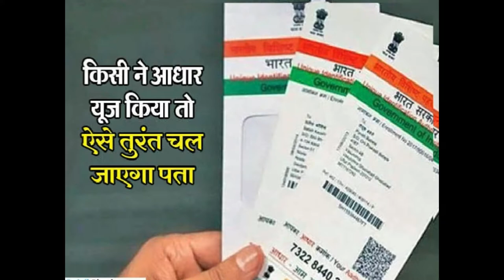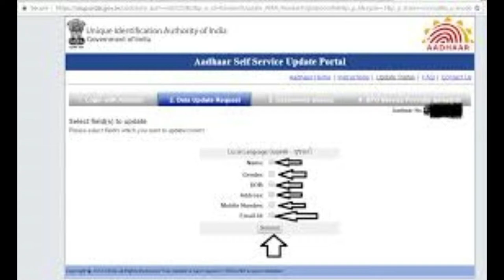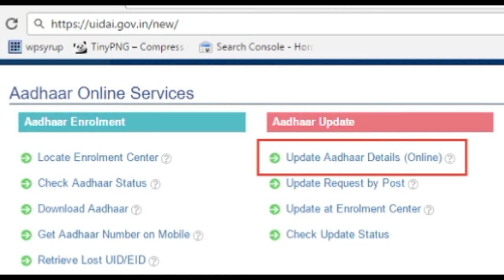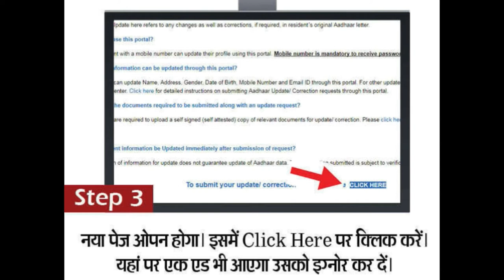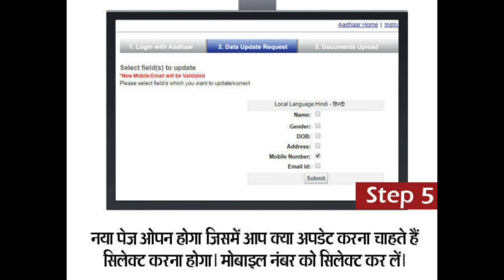IF Someone used your AADHAR CARD then, it would be instantly known....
hello friends
aaj mai aap ko aadhar card  ke bareme  kuch useful tipes de raha hu
ki kahi aap ka aadhar card use kiya gaya tho aap ko pata chal jayega  bas aap ko karna padega ye kam